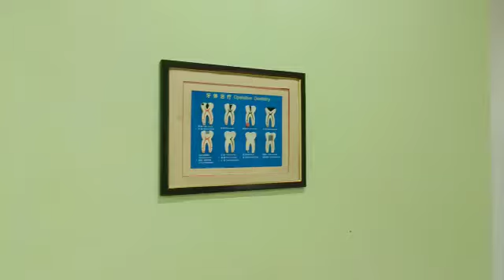Ауызша машықтандыру курсы (English Only Space базасы негізінде) Тақырып: Lesson 6. AT THE DENTIST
Байниева Куляш Темиргалиевна - Аударма ісі және шетел тілдері кафедрасының доценті, филология ғылымдарының кандидаты